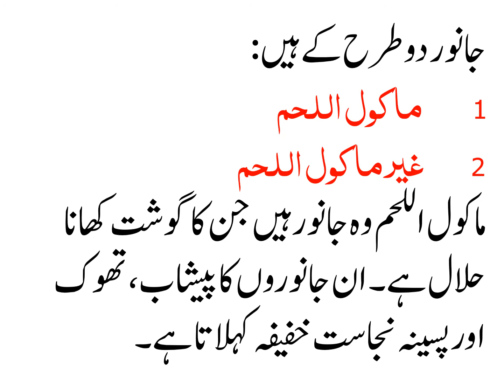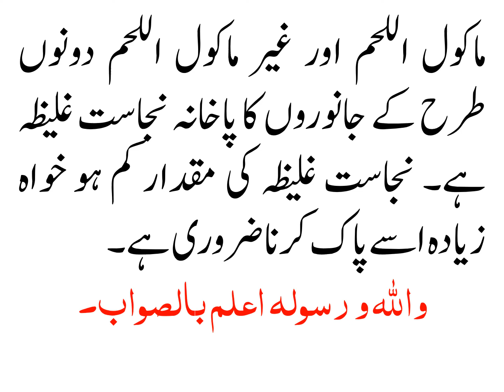NAJASAT E GALEEZA KI KITNI MIQDAR KAPDON KO NAPAK KAR DETI HAI?